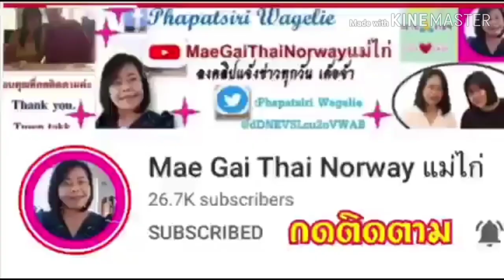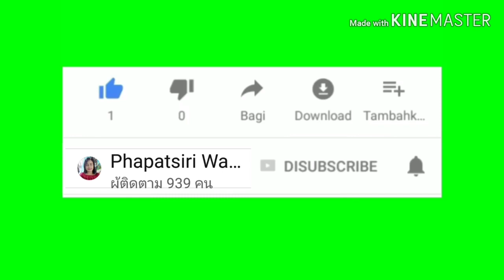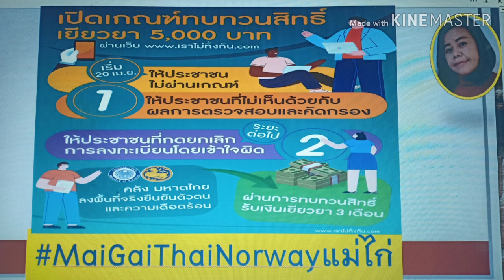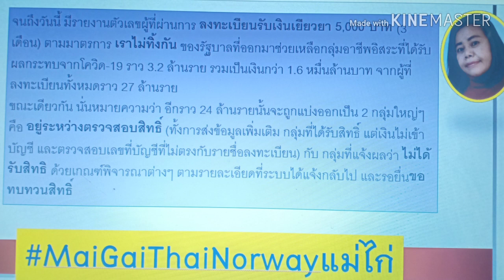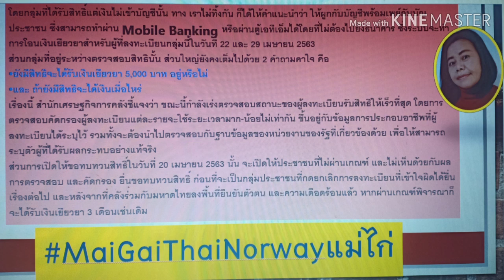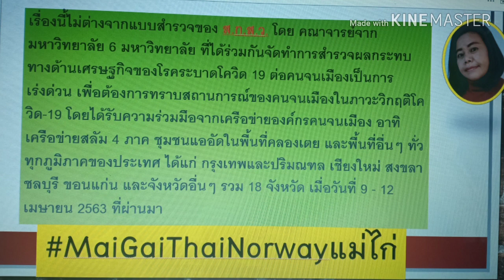เด็ด!!!📌📌📌❤️❤️เงินเยียวยา ที่รอ ขอทบทวนสิทธิ์ และชีวิตรายวันที่รอไม่ได้(เราไม่ทิ้งกัน)